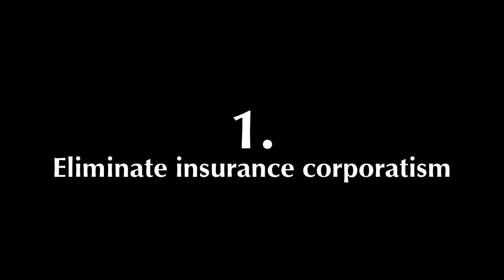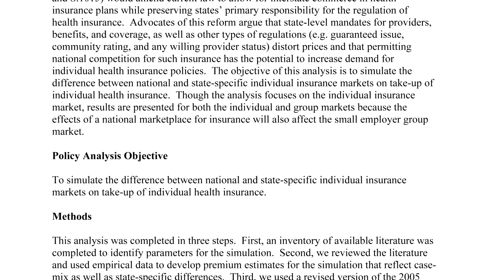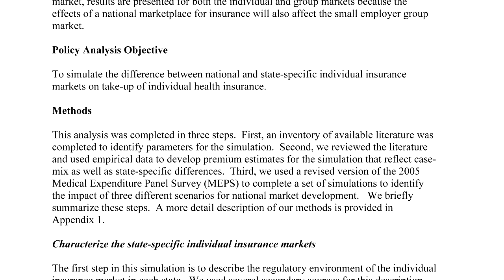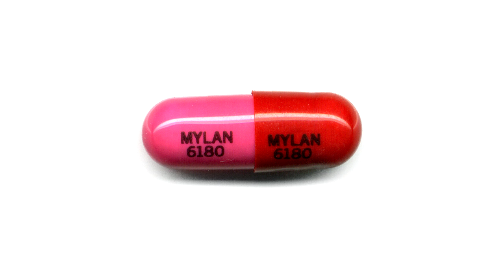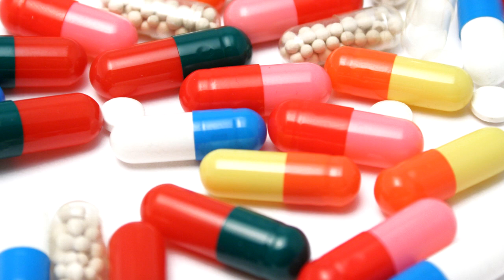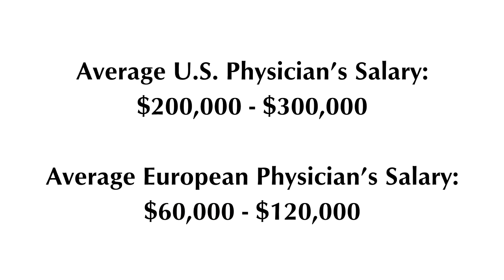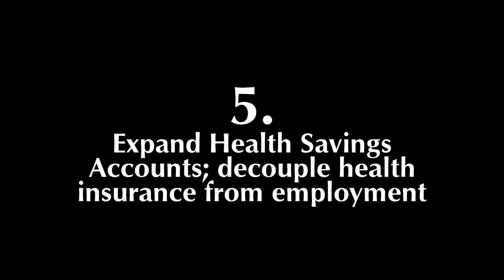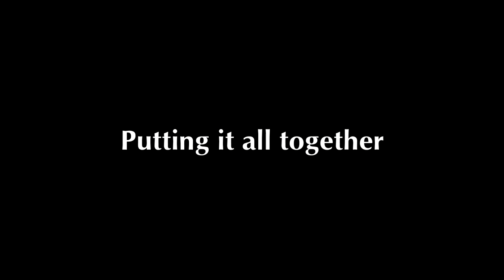How to Fix Health Care Without Spending a Dime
Here are ways to deal with most of the things that are wrong with our health care system, none of which will cost the taxpayers any money at all.

This is a reupload of a previous video. Both parts are now integrated into one video, and the AMA section has been expanded to make it more clear. The color issues have also been fixed.

Parente, S. et al, "Consumer Response to a National Marketplace for Individual Insurance," Final Technical Report for DHHS Contract HP-07-024,

Brook, R. et al, "The Effect of Coinsurance on the Health of Adults," R-3055-HHS,

Ruwart, Mary J., "Healing Our World in an Age of Aggression" (Second Edition)

Bovard, James, "Shakedown: How the Government Screws You From A to Z"

Angell, Marcia and Arnold S. Relman. "Prescription for profit," The Washington Post 2001 Jun 20; Sect. A:27.

Brenson, Alex, "Sending Back the Doctor's Bill," The New York Times 29 July 2007,

77 Percent of Doctors Say AMA Does Not Represent Their Views